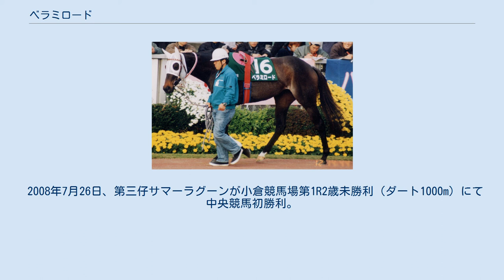ベラミロード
ベラミロードは日本の競走馬。
宇都宮競馬場の末期を代表する競走馬の一頭。
牝馬では唯一の栃木三冠馬。
2000年NARグランプリ年度代表馬、2000年NARグランプリ最優秀牝馬、2000年NARグランプリ最優秀短距離馬。
半兄にイヴニングスキーがいる。
「北関東地方競馬最後の女傑」と呼ばれた。
 半兄イヴニングスキーも北関東ダービーなど重賞11勝を含む40勝を挙げた活躍馬であり、ほかの兄弟ベラミチケット、ブリッジクリアーも宇都宮競馬場の重賞を優勝、母ベラミスキーは現役時代カネユタカオーのクラシック戦線のライバルとして活躍し南部杯2着という宇都宮競馬場の名門の生まれである。
 主戦騎手は内田利雄で、全29戦中28戦で騎乗した。
 1999年に栃木三冠を達成。
また同年には中央競馬の重賞ユニコーンステークス (JRAGIII) に挑戦し、ゴールドティアラの2着に逃げ粘る善戦を見せた。
 2000年以降も中央競馬のレースやダートグレード競走に積極的に出走し、ダートグレード競走の東京盃とTCK女王盃を優勝。
特に大井競馬場の東京盃では1分10秒2のトラックタイレコードを叩き出して逃げ切り圧勝、その快速振りを全国に見せ付けた。
2000年度にはこの勝利などが評価され、NARグランプリ年度代表馬、最優秀牝馬、および最優秀短距離馬に選出された。
 引退後は産まれ故郷の静内酒井牧場に戻り、繁殖牝馬となって過ごしている。
2007年11月20日、初仔のベルグコマンダーが浦和競馬場で初勝利をあげた。
 2008年7月26日、第三仔サマーラグーンが小倉競馬場第1R2歳未勝利（ダート1000m）にて中央競馬初勝利。
 地方競馬22戦17勝、中央競馬5戦0勝。